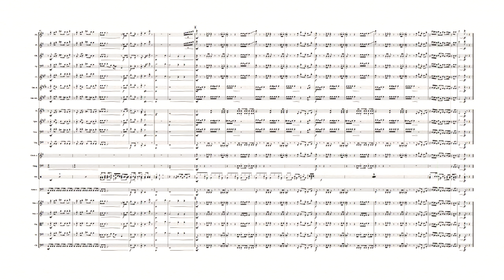Back in Black | AC/DC | Sheet Music | Orchestra